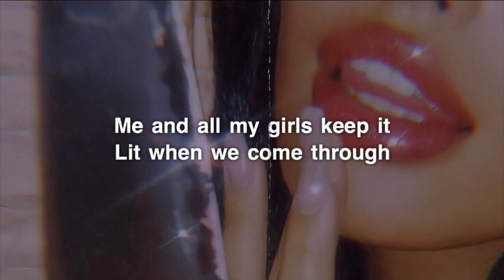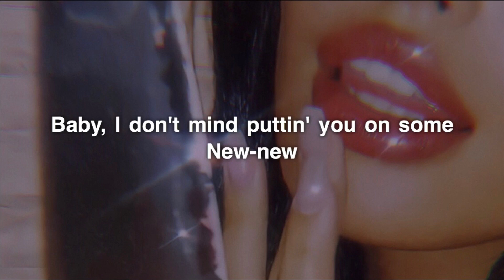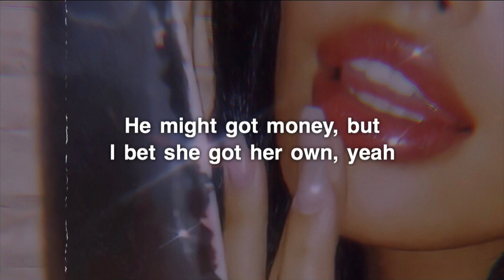Ariana Grande, Victoria Monét - Got Her Own (Lyrics)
►Ariana Grande, Victoria Monét “Got Her Own”